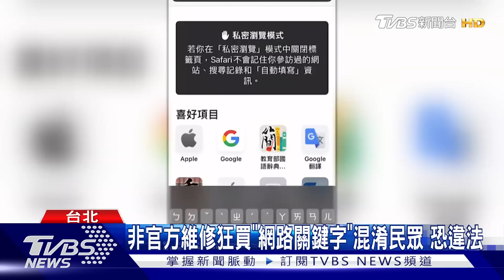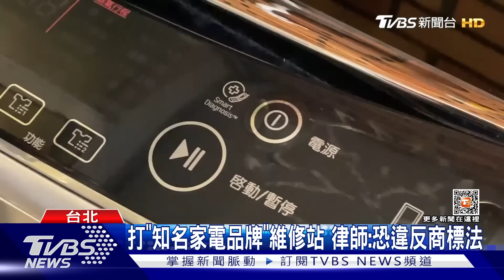7千元險飛! 搜「LG維修」卻來非原廠維修員｜TVBS新聞@TVBSNEWS01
有民眾家中的LG洗衣機故障，上網登記維修，工程人員馬上就到府，喊價九千元，民眾認為跟過去維修費差太多，決定不修。但事後打到官方服務站才發現，LG根本沒收到報修、也沒派人到府。原來是那家維修公司買了大量網路關鍵字，讓民眾以為是官網。LG也特別建議消費者，盡量以官方LINE或客服來聯絡。